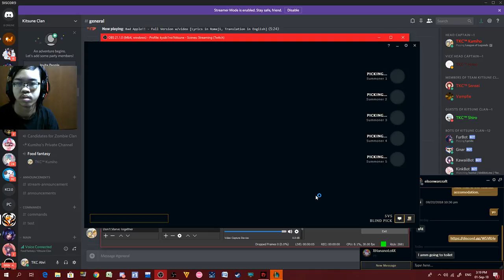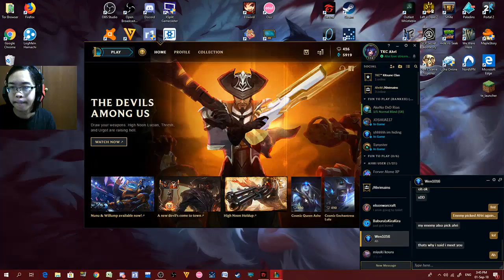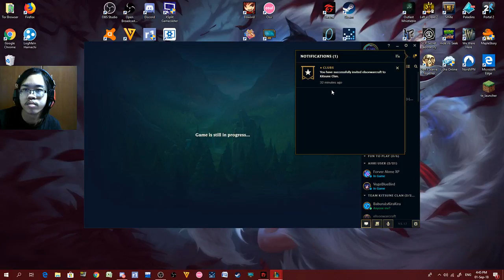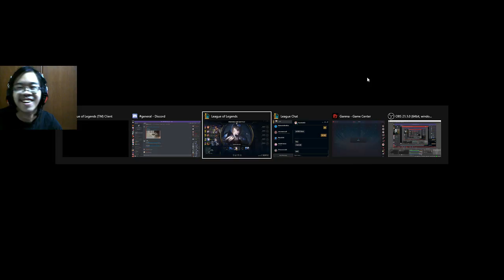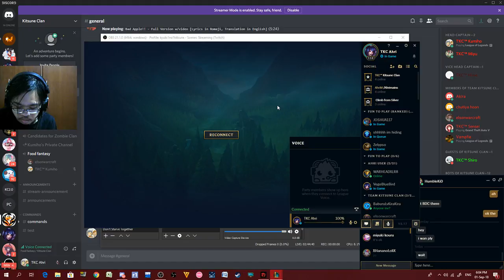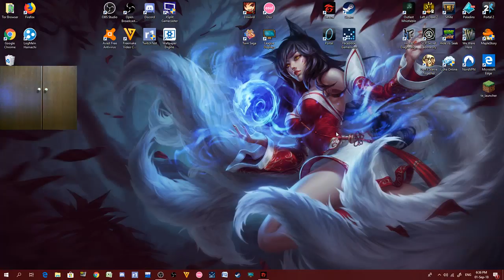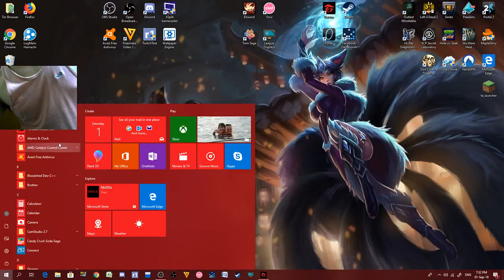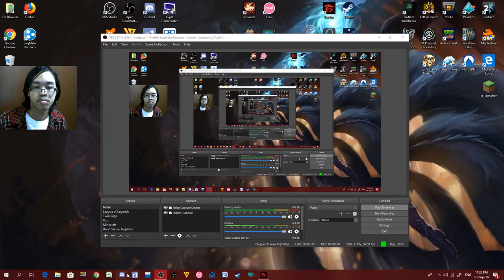Kyubi no Kitsune Live Stream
Playing with friends and chit chat. The music in the background was from my laptop's wallpaper. The song is Blackbird by Cécile Corbel.